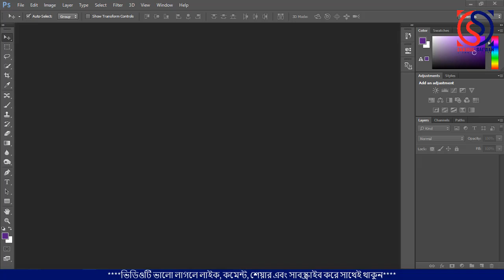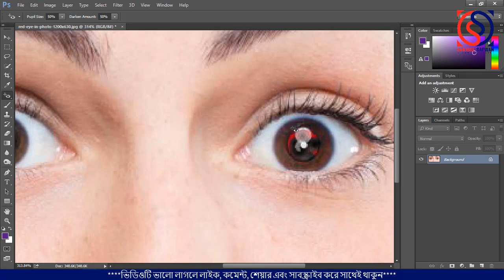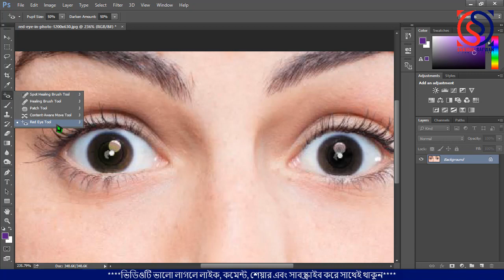Red eye tool Photoshop short course (Bangla)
হ্যালো বন্ধুরা,
বিস্তারিত জানতে চাইলে প্রথম থেকে শেষ পর্যন্ত দেখতে থাকুন। সবাই আমার জন্য একটু দোয়া করবেন।

❇️Others Video:.
✔️ Logo design
✔️ Business card design
✔️ Flyer design

Related tags...
sakibul safwan, sakibul safwan gd, freelancer sakibul safwan, graphic designer sakibul safwan, Red eye tool Photoshop short course (Bangla)